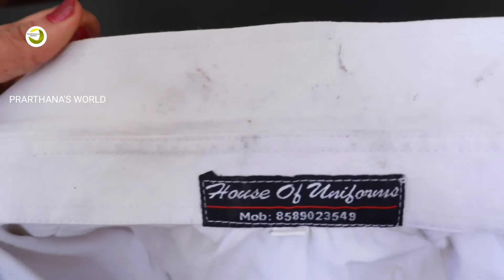ഇത് മാത്രം മതി പാലപ്പത്തിന്റെ മാവ് പതഞ്ഞുപൊന്താൻ.ഈസ്റ്റ്‌,സോഡാപ്പൊടി, തേങ്ങാവെള്ളം,തേങ്ങ വേണ്ട.Tips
Do not reuse any content from my videos without my permission. Any reused content maybe subjected to copyright. Thank you!

Hello Friends...
 Welcome back to " PRARTHANA'S WORLD "
Today Iam Sharing  Some Useful Tips. And Also Sharing How To Make   Palappam/Vellepam without Yeast, Sodapodi,Coconut Water.
 Hope This Video Will Be Helpful To You All...
PRARTHANA'S FOOD & CRAFT
PRARTHANA'S MAGIC KITCHEN